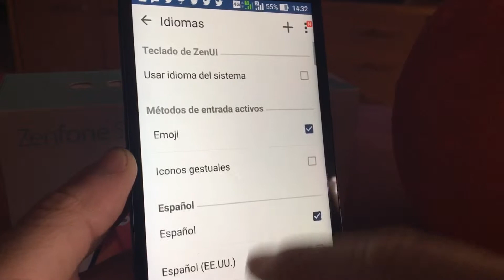ZenFoneSelfie , activar teclado emoji